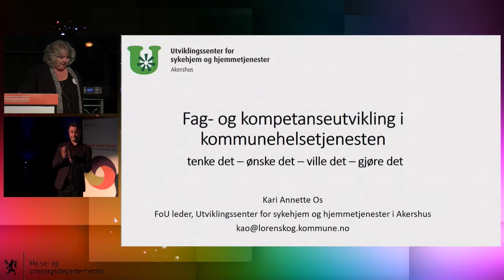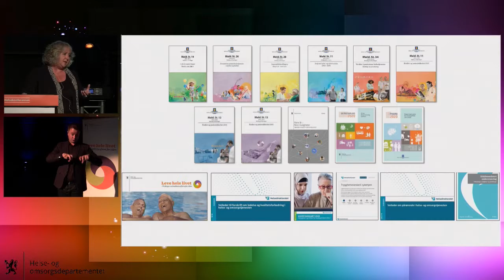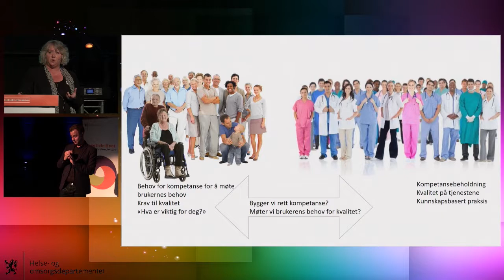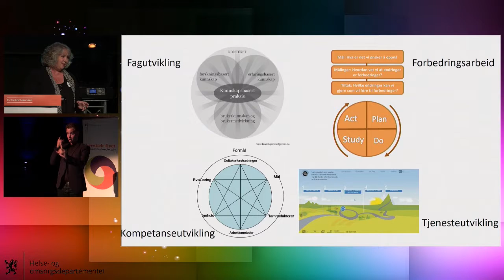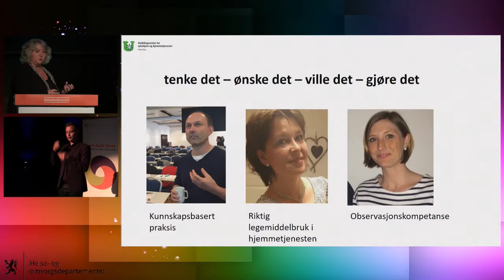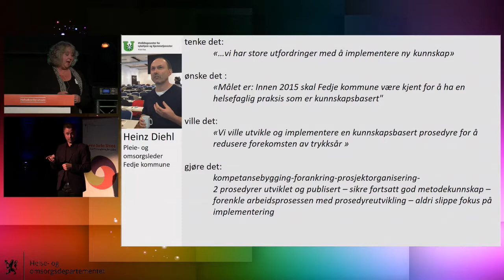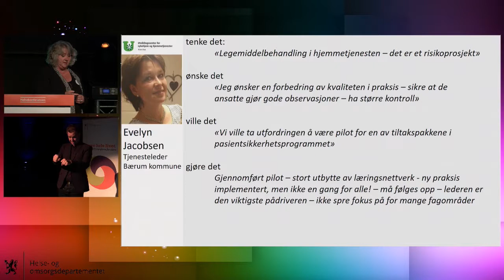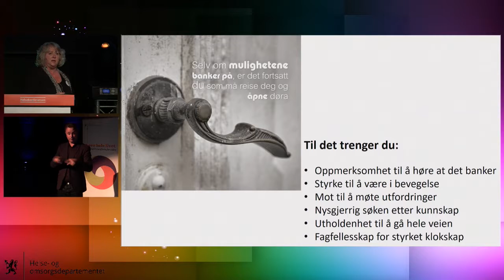1535 Kari Annette Os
leder for Utviklingssenter for sykehjem og hjemmetjenester i Akershus